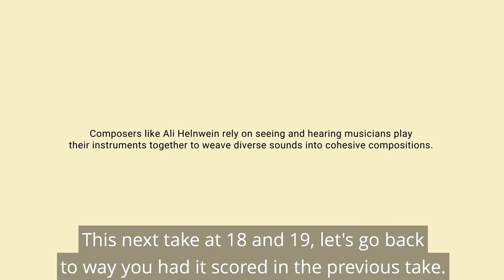The Way We Work Now: Creating Together in Isolation | Episode 3 | Garage by HP| HP Store.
Composers like Ali Helnwein rely on seeing and hearing musicians play their instruments together to weave together a cohesive composition. When the COVID-19 pandemic made it impossible to make music together in the same studio, Ali had to find another way to keep recording, learning new ways of listening, finding inspiration, and coaching classical musicians from afar.

About HP Store: HP Store offers a wide variety of HP products in an easy-to-use, comprehensive environment backed up by exceptional service, visit our stores to experience our innovative, stylish, and premium HP Products.

The Way We Work Now: Creating Together in Isolation| Episode 3 | Garage by HP| HP Store| South Africa